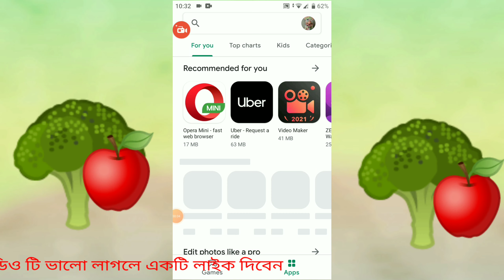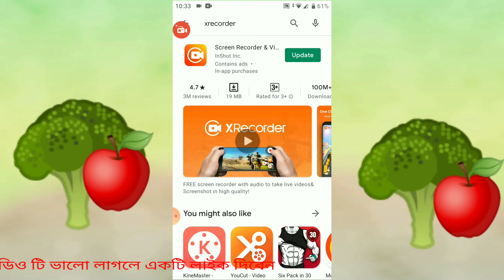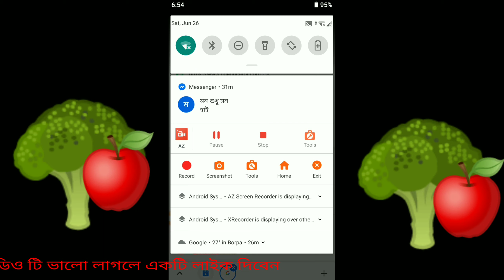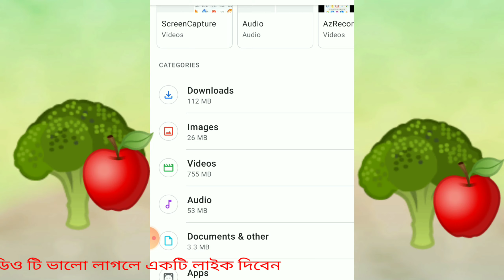কিভাবে গুগল মিট ক্লাস এর ভিডি ও ছবি তুলতে পারি